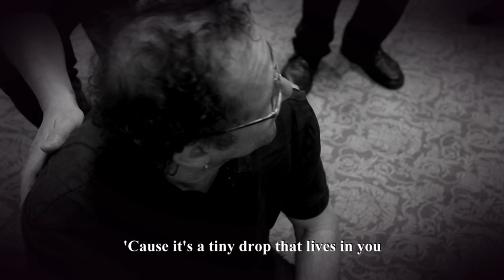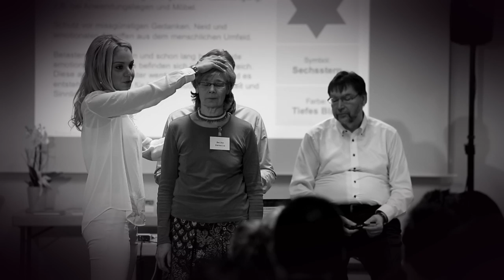matrix of your life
Matrix-Inform Song - Matrix of your life von Thorsten Nathan